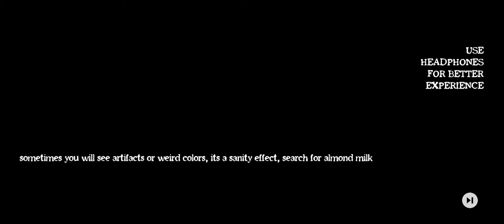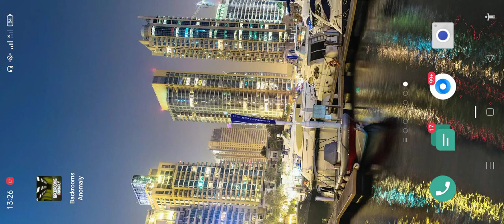GHOST GIRL FOLLOWS | Backrooms Anomaly #2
We're not alone in these backrooms and someone keeps following us not for long!